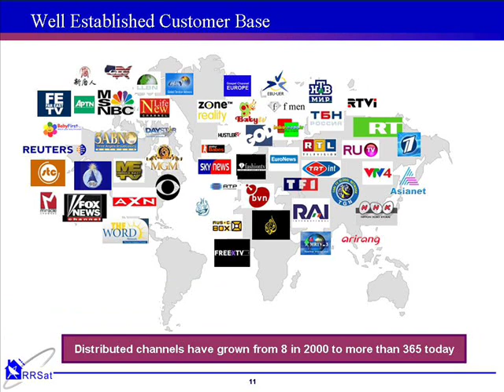RRsat- TV solutions from Teleport on digital platforms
RRSat's teleport facilities offer global satellite coverage through the Intelsat, Eutelsat, PanAmSat, Loral Skynet, Arabsat, Nilesat, Thaicom, Telstar, New Skies, SES Americom and Amos satellites.
C, KU and Ka band teleport services are provided from our teleports in Tel-Aviv, Jerusalem, Herzliya and Reem.
Antennas up to 12 meters across are dedicated to occasional services to ensure high availability and maximum flexibility when a story breaks.
The teleport is manned 24 hours a day for constant, superior customer care.
The teleport is equipped with a custom air conditioning system and fully redundant power supply through a company owned high-voltage transformer, diesel generator and redundant UPSs. RRSat teleport is also equipped with a fire alarm system and is under 24-hour surveillance.

We provide comprehensive digital DTH services to the USA via Galaxy 25 (Intelsat Americas 5) and AMC-4, to Europe via Hotbird-8 (Hotbird-3), Hotbird-6, Turksat 2A, Turksat 1C, Eutelsat W2, Eutelsat W5 and ABS-1, to South America via Galaxy 28 (IA8), to Australia via Optus B3 and Intelsat-8 (PAS-8) and from USA to Europe via Telstar 12
E.I.R.P and TT&C services
We provide E.I.R.P and TT&C services to satellite operators and owners. These services include:
• Satellite beam measurements and performance
• Satellite tracking and command
• Traffic management
• Multi-beams measurements

International services
Whether the destination is Europe, Asia, Africa, Australia or the Americas, we have the necessary facilities and the capacity to support customers' needs.